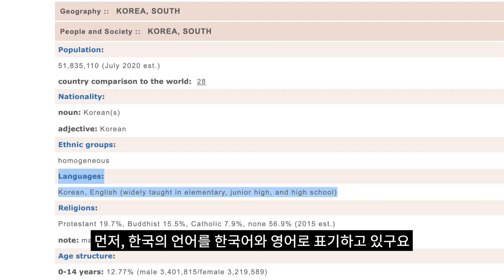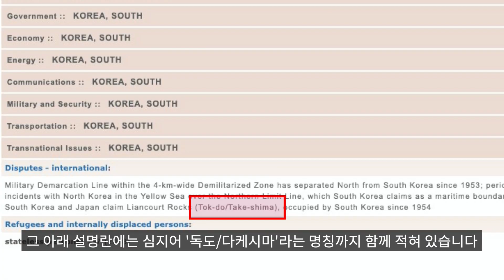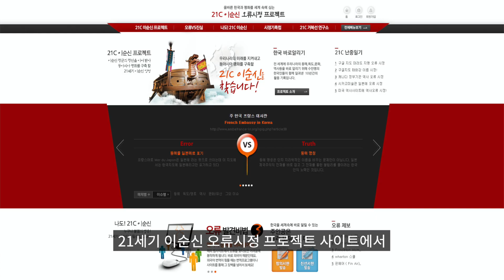미국 CIA에 18년째 방치된 한국오류....(실화인가요?)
전 세계 국가들의 정치, 경제, 사회 등
각종 정보가 수록된 "월드 팩트북"이라는 책이 있습니다.
팩트만 담겨야할 이 책에는 한국에 대한 오류가 심각합니다.

무려 18년째 방치된 오류입니다.
(반크는 2004년부터 이의제기 중. !!)

한국의 언어가 한국어와 영어?
독도가 리앙크루 락스, 다케시마?
동해가 일본해?
울릉도가 강원도에?

이에 사이버외교사절단 반크는 국제청원으로
미국중앙정보국(CIA)의 World Fact Book에 서술된
한국 관련 오류를 바로잡아줄 것을 요구했습니다.

이 문제에 대해 분노하는 것에서 그치지 않고,
해결 할 수 있는 실천적인 방법들 함께해주세요.

우리는 독립운동가는 아니지만
21세기 독립운동을 합니다.

독립운동가의 꿈을 가슴에 품고,
한국에 대한 잘못된 정보를 바로 잡는 주인공,
바로 여러분입니다. 감사합니다.